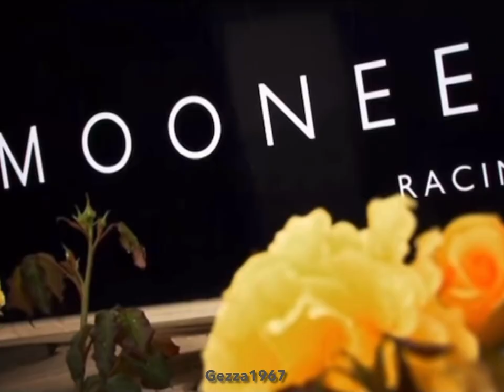Moonee Valley Racecourse History: Starts 1973 footage arriving to the track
Moonee Valley Racecourse History:
Includes 1973 footage arriving to the track, Bud Tingwell explaining the 600 metre mark of the track with the Moonee Ponds school in Wilson St. There’s also the last 600 metres of one of the greatest races added the 1986 Cox Plate with Bonecrusher and Our Waverley Star, as well as excerpts of a number of races with Wilson St in the background, with the Squash centre featuring in many.
Be sure to watch the extras at the end.
Footage courtesy of Division 4, Kyle Galley, Rubicon NZ, Moonee Valley Racing Club and Paul Lang.